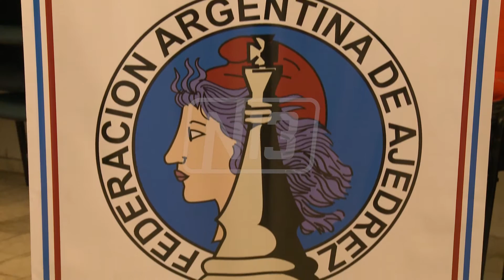CAMPEONES ABSOLUTOS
Con una destacada actuación y en un hecho histórico para la provincia, Ayelén Martínez y Diego Flores obtuvieron el título en el Campeonato Argentino Superior de Ajedrez disputado en Villa Martelli provincia de Buenos Aires. Los dos representantes de San Luis se desempeñan en la Escuela de Talentos de la Universidad de La Punta.